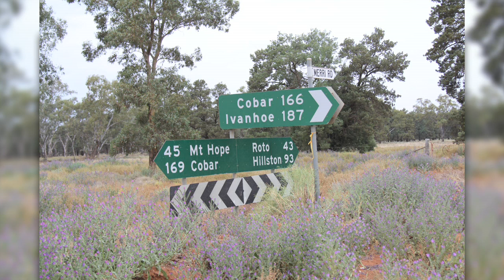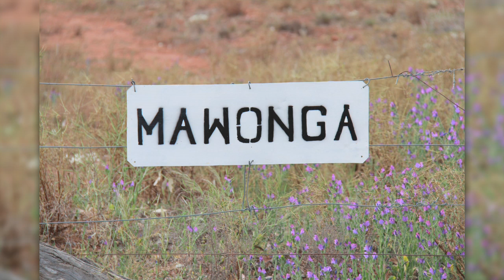Aboriginal Partnerships Award - Winangkirri Aboriginal Corporation